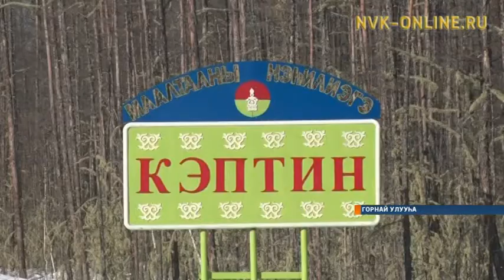Горнайга оскуолалар биир кэлим экзамены тутарга бэлэмнэнэллэр